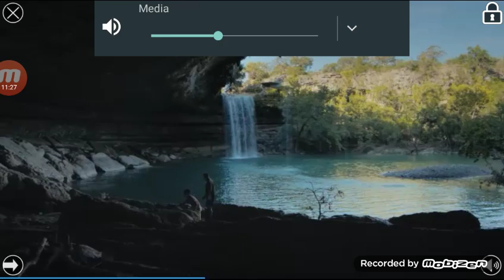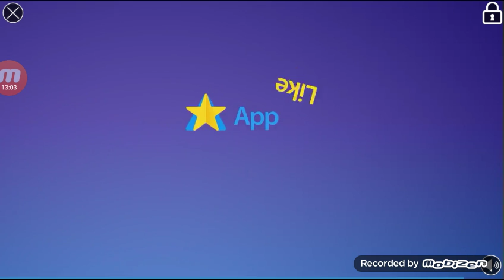Mr. T-Rex mixes first video of blackheads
Hey guys it's me mr. T rex you might not see me ammo play another Roblox video but for a while but only if you guys comments down below what kind of game if you want me to play Roblox again and I did some Roblox thing without you guys that's why I'm the next video Roblox you will not see the building that you saw in this video